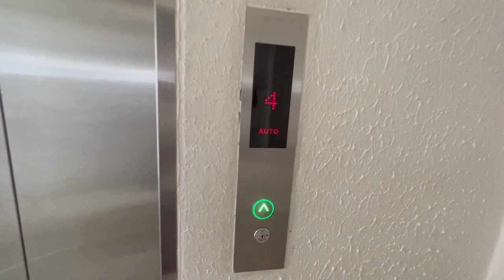SHARINE & YOLANDA IN LABUAN BAJO || BIRTHDAY TRIP 2022 || VLOG || PART 1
To celebrate our birthday this year, we decided to book a 6D5N trip to the beautiful Island of Labuan Bajo, Flores, NTT.

We booked our trip through Kakabantrip (@kakabantrip)
1N Hotel Loccal Collection Labuan Bajo
2N Lux Phinisi: Vinca Voyage
2N Ayana Komodo Resort

Follow our instagram for more updates, vids & awesome picts^^